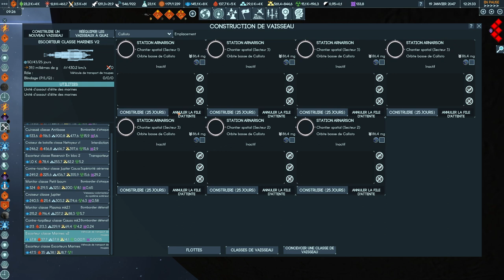TERRA INVICTA INITIATIVE - Ep104 - Jupiter nous résiste ! [FR]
- Ardarin
- Broudaff
- Glentharil
- Mangazore
- Mazamara
- ZeCid
- Zmoi6